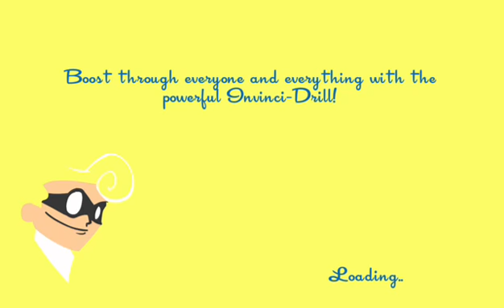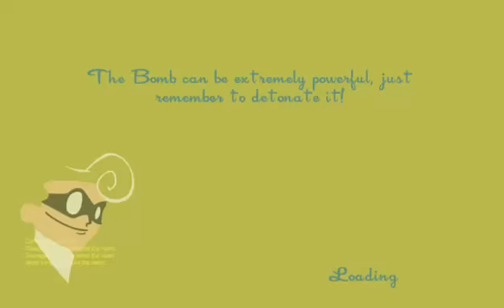speedrunners with friends (Part 5)